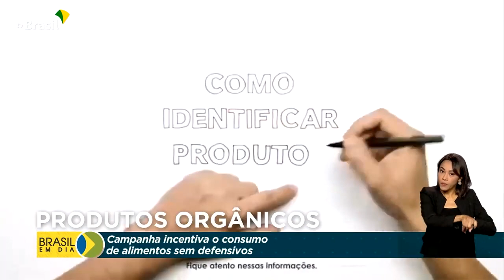AGRICULTURA ORGÂNICA | Projeto Presidente que Faz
*SE É ORGÂNICO É BOM!*

O Ministério da Agricultura, Pecuária e Abastecimento lançou a XVIII Campanha Anual de Promoção do Produto Orgânico.

A ideia é incentivar os brasileiros a levarem para casa mais saúde, comprando alimentos que são livres de venenos ou adubos químicos.
Saiba mais na matéria da repórter Gabriella Noronha.